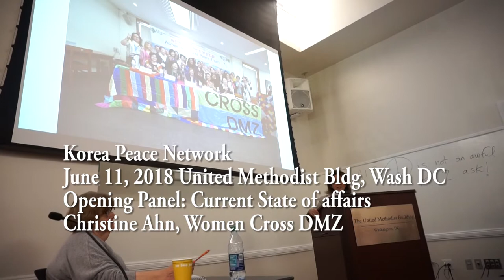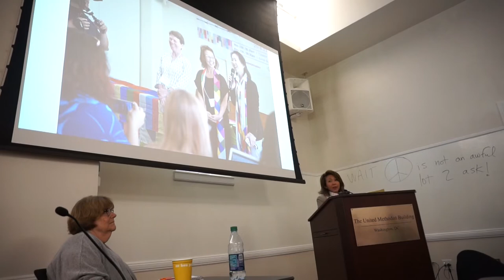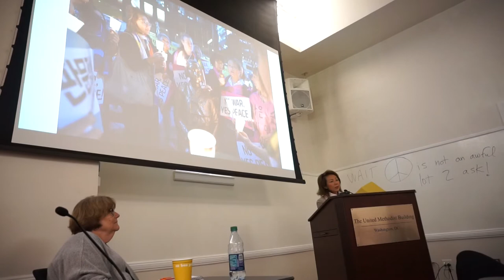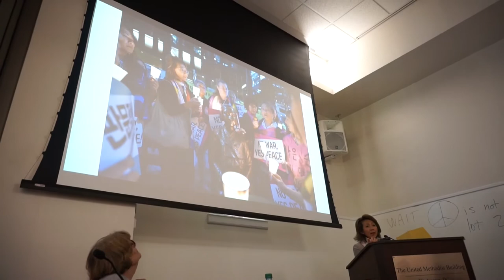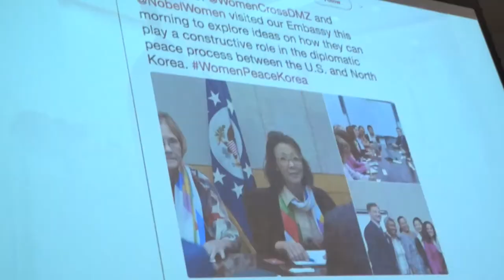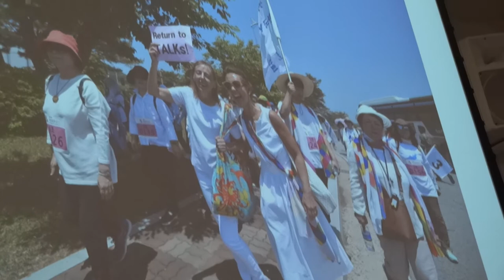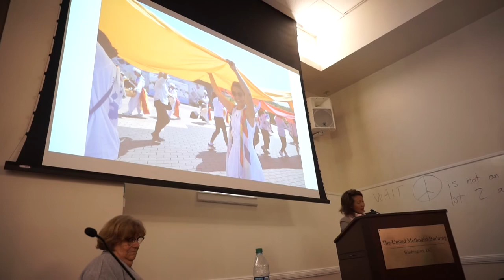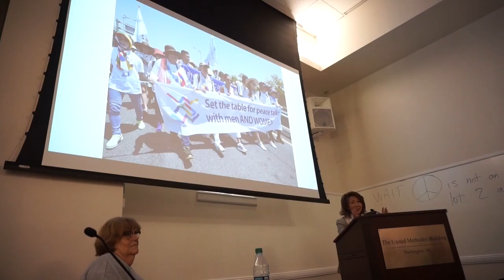Korean Peace Network Panel: ChristineAhn Panelist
2018 Advocacy Days' opening panel" Current State of Affairs" panelist Christine Ahn of Women Cross DMZ